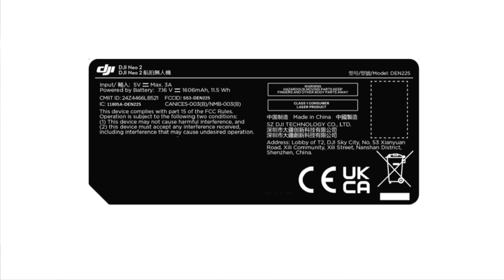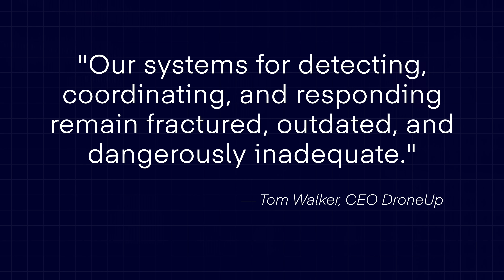Drone News: Insta360's New Drone, Neo 2 Spotted in FCC Filings, CEO Pushes for Airspace Credentials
Welcome back to your Weekly UAS News Update. We've got three stories for you this week. First, Insta360 is jumping into the drone game with a new brand called Antigravity, the Neo 2 has been spotted in FCC filings, and the CEO of DroneUp seems to be pushing for digital airspace authorizations.

00:00 Introduction
00:19 Insta360's New Drone!
01:32 Neo 2 Spotted in FCC Filings
02:35 CEO of DroneUp Pushes for Airspace Credentials

First up, it looks like DJI might have some serious new competition. Insta360, the company known for its 360-degree cameras, has launched a new drone brand called Antigravity. And their first drone sounds pretty revolutionary: it's reportedly the world's first 360-degree drone that weighs less than 249 grams and can shoot in 8K.

Antigravity says its focus isn't on raw specs, but on creating an "immersive flight" experience that makes storytelling easy for everyone, from beginners to experts. The drone will reportedly include smart safety features, like payload detection to deter misuse or modifications. The full, official unveiling is scheduled for this August. We've seen other companies like GoPro and Skydio struggle to challenge DJI's dominance, so it will be interesting to see if Insta360 and Antigravity’s approach.

Next up,  a new DJI drone, the Neo 2, has surfaced on the FCC website, which is usually the first major step before a product can be sold in the US. The filing reveals a notable upgrade: a 1606 milliamp-hour battery, which is about a 12% increase from the original Neo. This should translate to longer flight times than the original's 18 minutes.

While FCC approval is a promising sign, it doesn't guarantee the Neo 2 will be available in the US. Since last October, US Customs has been detaining some DJI shipments, citing the Uyghur Forced Labor Prevention Act. DJI firmly disputes any connection to forced labor, but the issue has already prevented the official US release of other products, like the Mavic 4 Pro. So, even with the FCC's green light, the Neo 2's future in the American market remains uncertain.

And finally, Tom Walker, the CEO of DroneUp, published an opinion piece for Fox News where he pointed to a recent, dangerous incident during the Texas floods. A private drone reportedly collided with a rescue helicopter, forcing the crew to land and grounding a vital asset during a life-or-death situation.

Walker says this isn't an isolated problem. He cited FAA data showing that illegal drone incursions near US airports jumped by 25% in the first quarter of this year compared to 2024. He warns that our current systems for detecting and responding to these threats are, in his words, "fractured, outdated, and dangerously inadequate."

So what's the solution? Walker wants a unified, real-time tracking system for all low-altitude air traffic. He's also pushing for secure digital credentials to link drones to their pilots, and for expanding the authority of local law enforcement to counter drone threats. He argues that the technology to do this already exists, but says we need to act now before one of these incidents becomes a national tragedy.

I can tell you that we at Pilot Institute will oppose any sort of technology that introduces ANY cost to access the national airspace system. Access to the NAS must remain free for ANY and ALL users. We’ll be watching this closely.

And on Postflight, our show where we share our opinions in the premium community, we’ll discuss the SkyRover X1 and how drones are being used to drop mosquitos in Hawaii.

We’ll see you on Monday for the live and for post flight in the community!